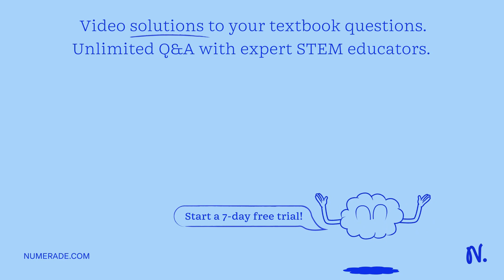An electric heater works by passing a current of 110 A through a coiled metal wire, making it red h…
An electric heater works by passing a current of 110 A through a coiled metal wire, making it red hot. If the resistance of the wire is 1.1 ohms, what voltage must be applied to it?